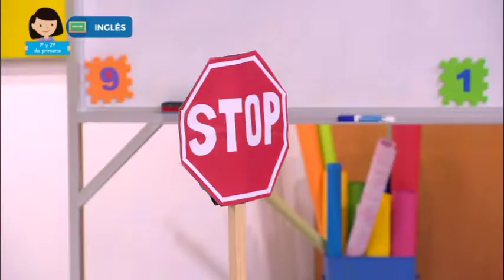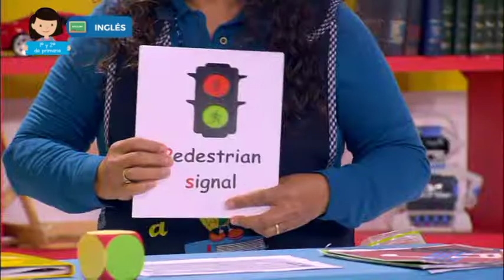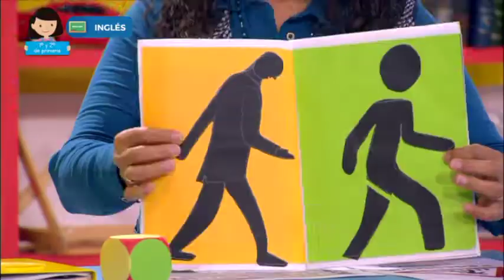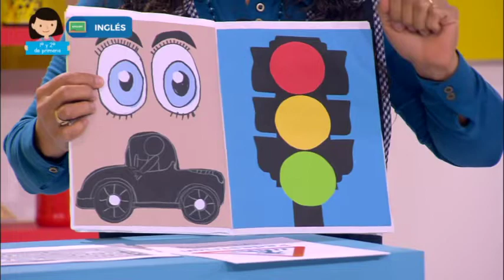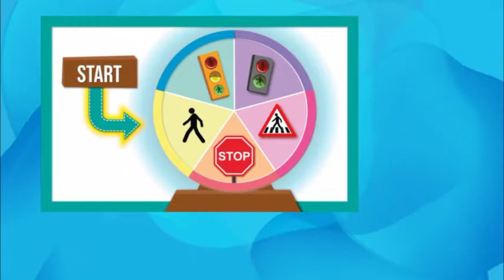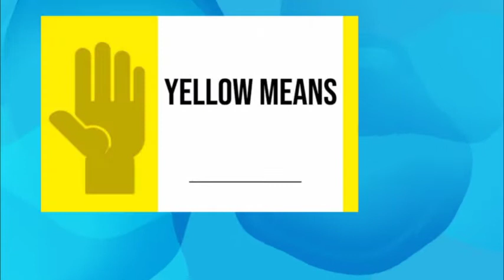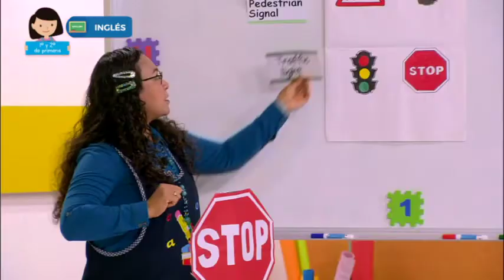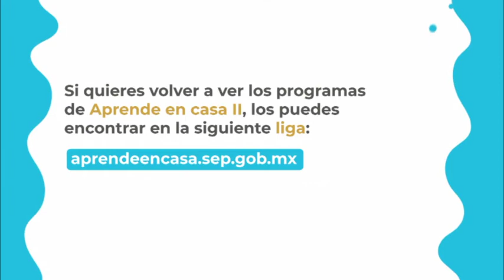2110 ING 2 TX2